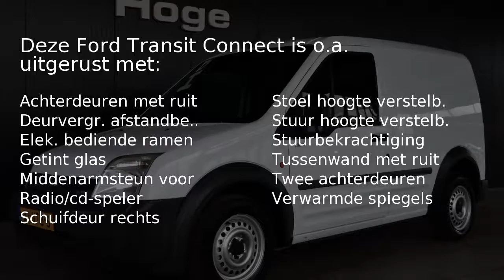Ford Transit Connect T200S 1.8 TDCI Schuifdeur BTW Inruil mogelijk